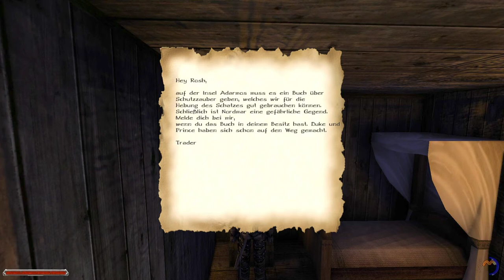Zyon ist weg.⚓ODYSSEE-Im Auftrag des Königs, V2.5.X(L'Hiver) #103★LP-Pre-Rel.[Gothic 2 Mod]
"Zyon ist weg". ⚓ ODYSSEE-Im Auftrag des Königs, V2.5.X(L'Hiver) #103★Let's Play-PRERELEASE [Gothic 2 Mod][GER] ⚓ Alles auf Anfang mit verbesserter Grafik, Stimmen und neuen Quests. -

Entwickler/Publisher:
Piranha Bytes/Jowood